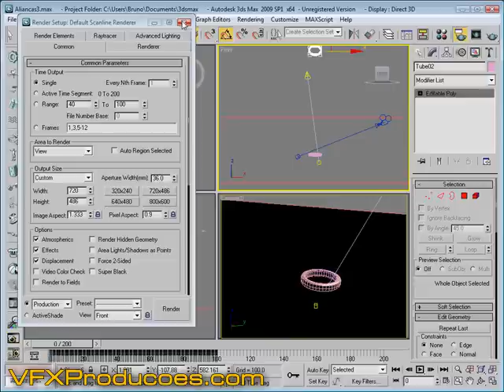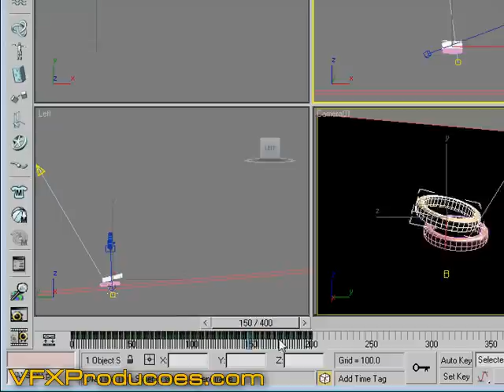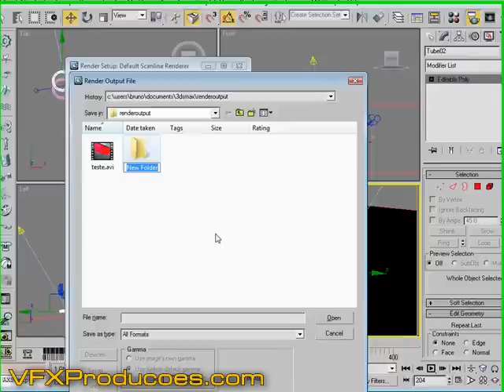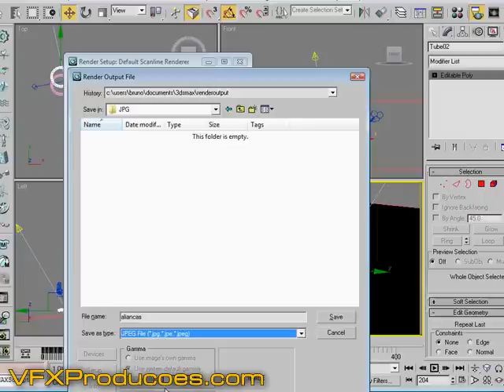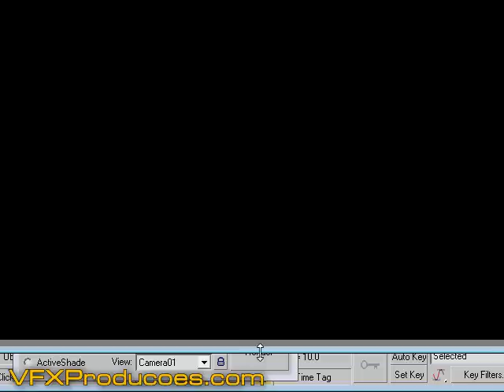Tutorial 3DS Max Portugues - Abertura p/ DVDs de Casamento - Alianças 3D - PT 3/3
Aprenda a criar este belo vídeo de ABERTURA para DVDs de casamento. Nesta primeira parte, faremos a animação das alianças em 3DS Max utilizando o módulo REACTOR, e em seguida aplicamos materiais, câmeras e luzes para finalmente renderizar uma sequência de JPGs.